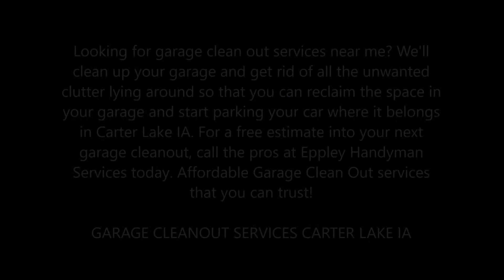Garage Clean Out | Garage Junk Removal Cleaning In Carter Lake IA | Eppley Handyman Services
Garage Clean Out | Garage Junk Trash Hauling | Garage Junk Removal Cleaning  In Carter Lake IA | Eppley Handyman Services
Looking for garage clean out services near me? We'll clean up your garage and get rid of all the unwanted clutter lying around so that you can reclaim the space in your garage and start parking your car where it belongs in Carter Lake IA. For a free estimate into your next garage cleanout, call the pros at Eppley Handyman Services today. Affordable Garage Clean Out services that you can trust!

GARAGE CLEANOUT SERVICES CARTER LAKE IA
Professional Junk Removal Solutions for the Entire Home
When you book Eppley Handyman Services for your garage cleaning project, our professionally trained junk removal team will handle all the sorting, labor, loading, hauling, and proper disposal, recycling, or donating. We’ll clean up your garage or car port space and rid you of clutter so that you can finally park your car where it belongs. Whether you’ve just got a few items that need to go, or your garage is so full of junk it’s about to burst at the seams, Eppley Handyman Services can help.

Garage clean out and junk removal services:
• Apartment Clean Out Service Carter Lake IA
• Basement Clean Out Carter Lake IA
• Bathroom Demolition Services Carter Lake IA
• Clean Out Service Carter Lake IA
• Estate Clean Out Services Carter Lake IA
• Foreclosure Clean Out Services Carter Lake IA
• Garage Clean Out Service Carter Lake IA
• Garage Junk Removal Services Carter Lake IA
• Hot Tub Removal Service Carter Lake IA
• House Clean Out Service Carter Lake IA
• Interior Demolition Service Carter Lake IA
• Junk Trash Clean Out Carter Lake IA
• Junk Trash Removal Carter Lake IA
• Kitchen Demolition Services Carter Lake IA
• Mattress Removal Carter Lake IA
• Office Clean Out Services Carter Lake IA
• Property Clean Out Service Carter Lake IA
• Spring Clean Out Service Carter Lake IA
• Storage Cleanup And Disposal Carter Lake IA
• Storage Unit Clean Out Carter Lake IA
• Trash Clean Out Service Carter Lake IA
• Yard Clean Outs Carter Lake IA

PROFESSIONAL GARAGE CLEAN OUT SERVICES NEAR CARTER LAKE

SERVICES:
• Handyman Services
• Painting
• Drywall Repair
• Doors and Windows Repair Replacement
• House Renovation
• Bathroom Remodeling
• Kitchen Remodeling
• Sink Installation
• Cabinet Installation
• Concrete / Masonry
• Junk Removal